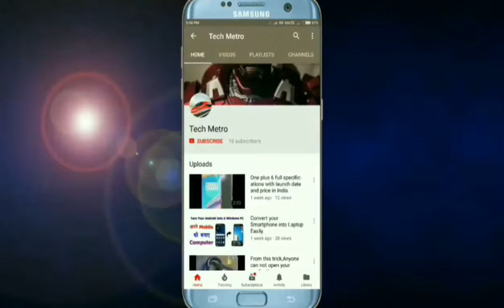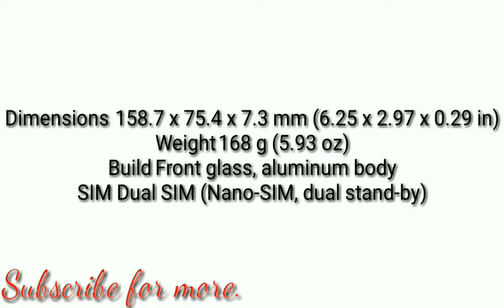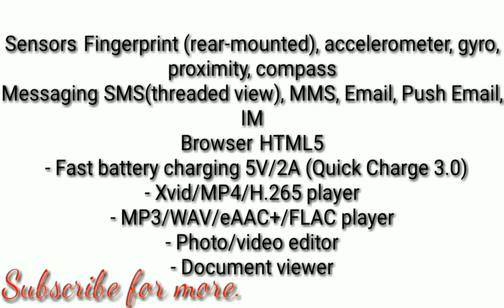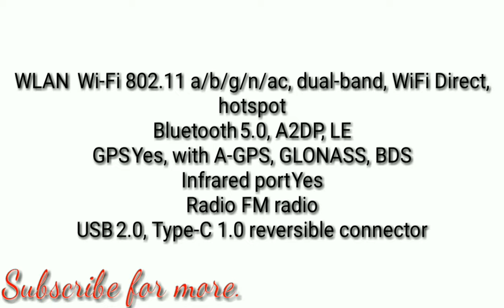Mi A2 (Mi 6X) all specifications and launch date with price.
Mi Mobile